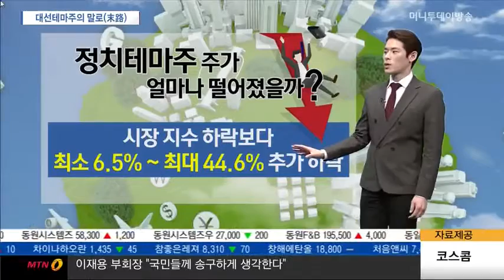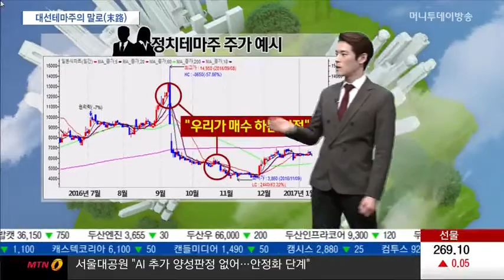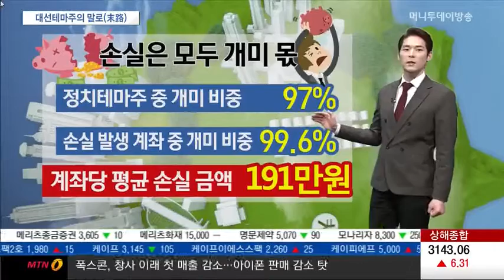[시장을 읽는 남자] 대선테마주의 말로 [末路]